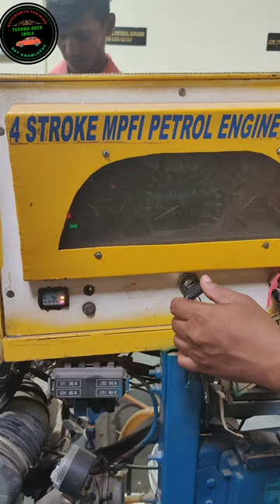CNG engine (Operation CNG engine)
How CNG/Petrol 4 stroke engine run(सीएनजी/पेट्रोल 4 स्ट्रोक इंजन कैसे चलता है) Operation CNG engine